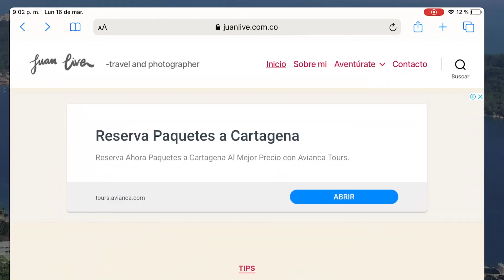Como llegar a playa blanca Santa Marta desde el rodadero 🏖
Playa Blanca. Cerca del Rodadero, a solo veinte minutos podrás embarcarte en un paseo ida y vuelta hasta la tranquilidad de Playa Blanca desde $12.000 en adelante, además encontrarás tours con transporte en lancha, guía y almuerzo incluido desde $36.000. Recorrido que vale la pena para sentir la brisa caribeña y ver las aguas cristalinas de la primera de una larga lista de hermosas playas del Tayrona.

▬Si quieres que te ayudemos con tu proximo viaje a santa marta
 escribeme y te ayudamos con todo:
-vuelos
-hotel
-actividades

Descubre buenos lugares y tips para viajar